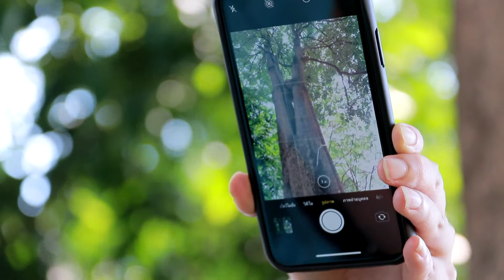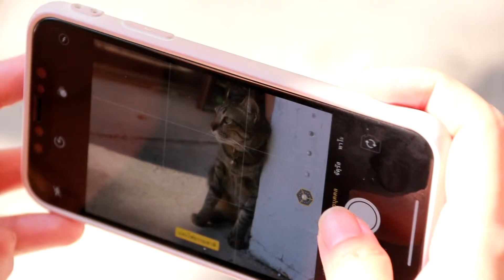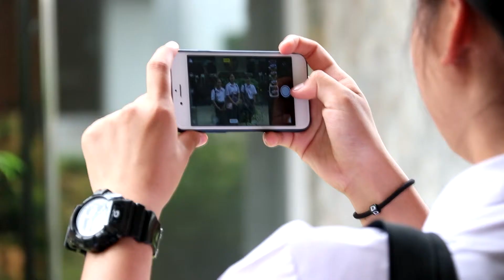Unlock Digital ตอนที่ 28 เทคนิคถ่ายภาพให้สวยด้วยกล้องมือถือ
Unlock Digital เป็นสกู๊ปที่จะพาไปปลดล็อคเรื่องราวความรู้ต่าง ๆ ทั้งในโลกไอที และในโลกดิจิทัล ด้วยเนื้อหา ภาษาที่ฟังง่าย ๆ เข้าใจไม่ยาก ผ่านการนำเสนอในรูปแบบของการบรรยายประกอบภาพวิดีโอ ความยาวประมาณ 3 – 4 นาที โดยเนื้อหาที่นำเสนอจะมุ่งเน้นเรื่องราวที่เป็นประโยชน์
อยู่รอบ ๆ ตัว และบางครั้งอาจจะอยู่ในชีวิตประจำวันของผู้ชมรายการ ดังนั้น ใครก็ตามที่ได้ชมสกู๊ปช่วง Unlock Digital จะสามารถปลดล็อคความรู้ ความเข้าใจ เรื่องราวบนโลกดิจิทัลได้อย่างง่ายดาย
จำนวนออกอากาศ 52 ตอน
ช่วง Unlock Digital
ตอนที่ 1 Big Data แห่งโลกอินเทอร์เน็ต
ตอนที่ 2 เคล็ด(ไม่)ลับ ทำให้เน็ตเร็ว เน็ตแรง
ตอนที่ 3 My Cloud My Storage
ตอนที่ 4 อยากเป็นนักออกแบบเว็บไซต์ทำยังไงดี?
ตอนที่ 5 E-Book หนังสือยุคไอที
ตอนที่ 6 ความเสี่ยงถูกโจมตีในโลกออนไลน์
ตอนที่ 7 เมื่อโดนหลอกขายสินค้าทางอินเทอร์เน็ต
ตอนที่ 8 แนวทางแก้อาการติดโซเชียล
ตอนที่ 9 พัฒนาการเรียนการสอนให้สอดรับเด็กยุคโซเชียล
ตอนที่ 10 โซเชียลมีเดีย หัวใจของการ PR ยุคไอที
ตอนที่ 11 หน่วยข้อมูลในหน่วยความจำมีอะไรบ้าง
ตอนที่ 12 LCD vs LED
ตอนที่ 13 ใช้ Wi-Fi ในบ้านอย่างไรให้ปลอดภัย
ตอนที่ 14 เที่ยวต่างประเทศ จะใช้เน็ตได้อย่างไร
ตอนที่ 15 ข้อควรระวังการติดตั้งกล้องวงจรปิด
ตอนที่ 16 เสพสื่ออย่างไรให้ปลอดภัยสำหรับเยาวชน
ตอนที่ 17 Frame Rate คืออะไร?
ตอนที่ 18 ก่อนจะเป็น HDMI
ตอนที่ 19 ประเภทไฟล์วิดีโอยอดนิยม
ตอนที่ 20 ทำอาชีพเสริมยุค 4.0 ผ่านคลิปวิดีโอ
ตอนที่ 21 Firmware สำคัญไฉน
ตอนที่ 22 ชาร์จแบตมือถืออย่างไรให้ถูกวิธี
ตอนที่ 23 คลื่นโทรศัพท์มือถืออันตรายจริงหรือ?
ตอนที่ 24 รู้จัก Blue Light ภัยเงียบทำลายดวงตา
ตอนที่ 25 ทำอย่างไรเมื่อโดน SMS กินเงินโดยไม่ได้สมัคร
ตอนที่ 26 พัฒนาจุดแข็งมนุษย์ ป้องกันหุ่นยนต์แย่งงาน
ตอนที่ 27 วิธีเลือกซื้อ Adaptor และสายชาร์จโทรศัพท์ให้ปลอดภัย
ตอนที่ 28 เทคนิคถ่ายภาพให้สวยด้วยกล้องมือถือ
ตอนที่ 29 ชาร์จโทรศัพท์มือถือในรถอย่างไรจึงจะถูกวิธี
ตอนที่ 30 รอบรู้เรื่อง PowerBank ก่อนพกขึ้นเครื่องบิน
ตอนที่ 31 Activity Tracker เพื่อคนรักสุขภาพ
ตอนที่ 32  ใช้ ถ่านชาร์จ ลดขยะอิเล็กทรอนิกส์
ตอนที่ 33 UPS สำคัญกับคอมพิวเตอร์ยังไง?       (สลับตอนเอาตอนที่33มาใส่ตอนที่35)
ตอนที่ 34 ปรับจอคอม ถนอมดวงตา
ตอนที่ 35 วิธียืดอายุแบตเตอรี่โน้ตบุ๊คให้ยาวนาน
ตอนที่ 36 ทางออก...เมื่อลูกติดเกม
ตอนที่ 37 อินโฟกราฟิก คืออะไร?
ตอนที่ 38 การ Streaming บนโลกออนไลน์
ตอนที่ 39 แยกขยะอิเล็กทรอนิกส์ ลดสารพิษปนเปื้อน
ตอนที่ 40 สอนถ่ายวิดีโอ Time Lapse
ตอนที่ 41 ย้อนรอยเกมยอดฮิต สะเทือนสังคมไทย
ตอนที่ 42 รับมือ Deep fake ข่าวลวงในโลกออนไลน์
ตอนที่ 43 วิธีเลือก SD Card ให้เหมาะกับความต้องการ
ตอนที่ 44 รู้ไหมปุ่ม F1 – F12 บนแป้นพิมพ์ใช้ทำอะไรได้บ้าง?
ตอนที่ 45 แผ่น CD-DVD เก็บรักษาอย่างไรจึงจะอยู่ได้นาน
ตอนที่ 46 เหตุผลที่ต้องเลือกใช้ระบบปฏิบัติการของแท้
ตอนที่ 47 Safe Mode Safe your Computer
ตอนที่ 48 OOCC ศูนย์จำหน่ายสินค้าและผลิตภัณฑ์ออนไลน์ กศน.
ตอนที่ 49 ทำไมธุรกิจต้องปรับตัวตาม Digital Marketing
ตอนที่ 50 รู้ทันมิจฉาชีพก่อนถูกหลอกโอนเงินออนไลน์
ตอนที่ 51 รู้ไว้ใช่ว่า...ขายของออนไลน์ไม่โชว์ราคาผิดกฎหมาย
ตอนที่ 52 อะไรคือพฤติกรรมสนับสนุนการขายสินค้าออนไลน์